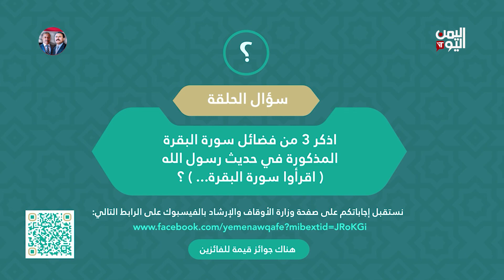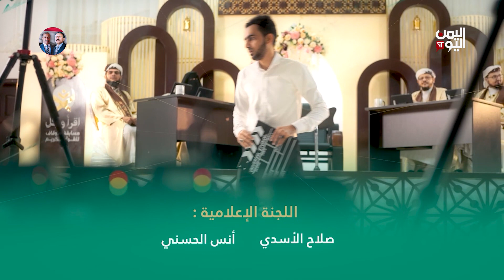"اقرأ ورتل" الحلقة الثالثة | 13 مارس 2024